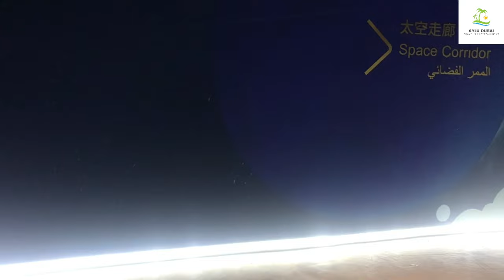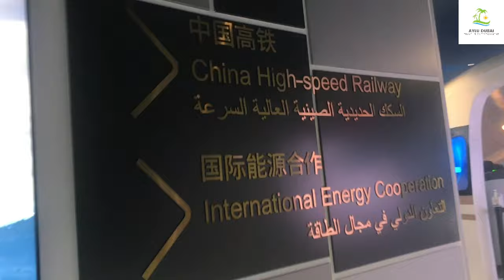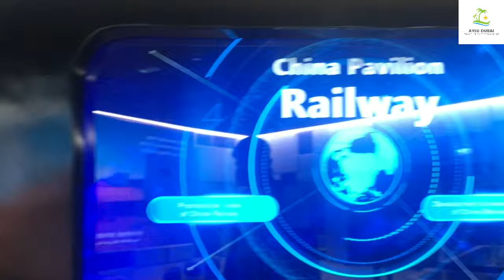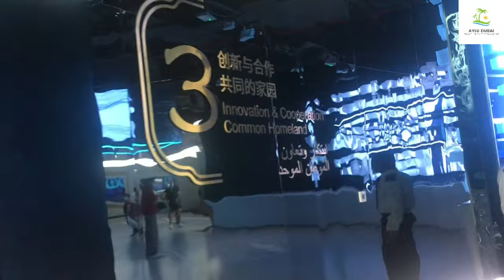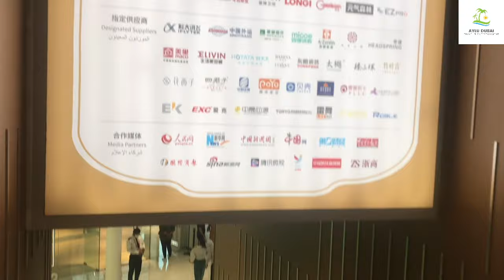Expo 2020 DUBAI | Beautiful China Pavilion